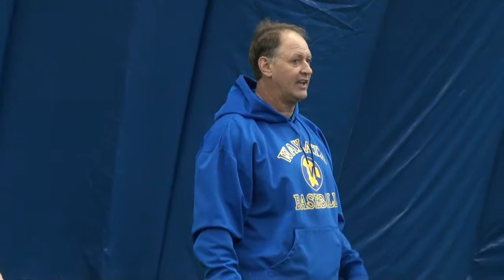PWYBA Coaching Clinics - Catching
2014 preseason baseball coaching clinics.